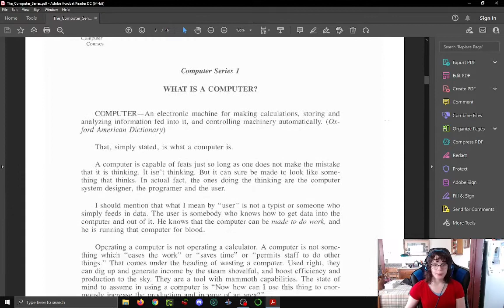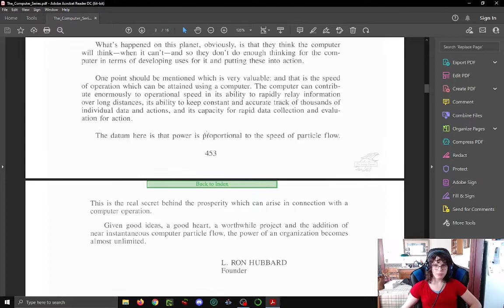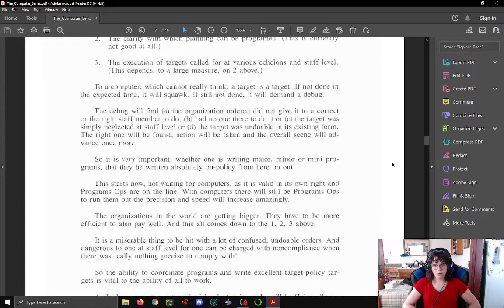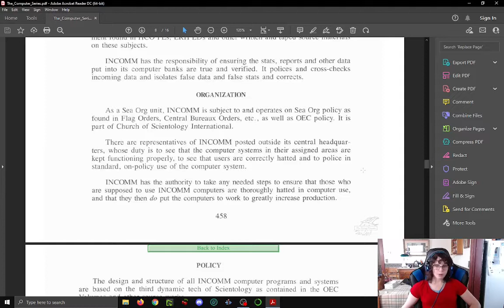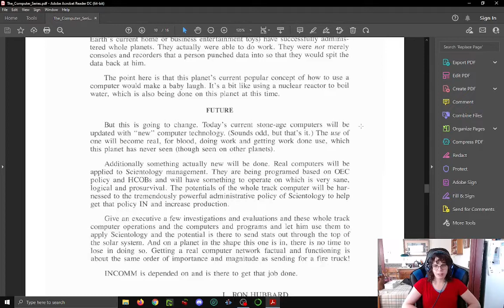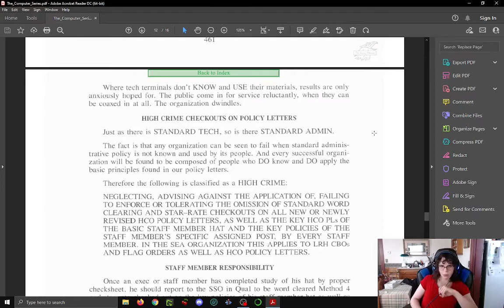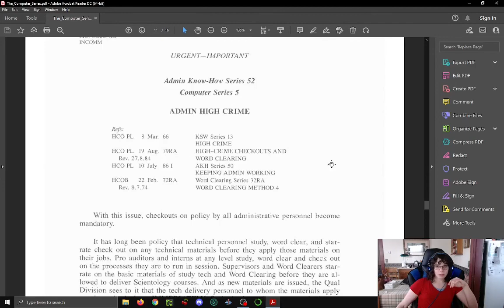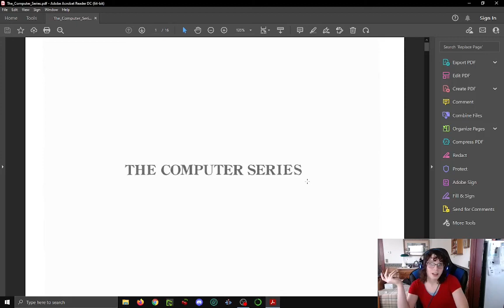Read & React: The Computer Series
In this video,  I cover the Computer Series. This was created in the 80s and is all about what else? Computers!

Timestamps:
- Intro: 00:00
- What Is A Computer?: 1:17
- Targets And Computers: 4:46
- Targets and Production: 5:35
- Admin High Crime: 16:26
- Computer Ethics Points: 21:48
- Computers-Danger Of Relying On: 23:27
- Recap and Outro: 24:12